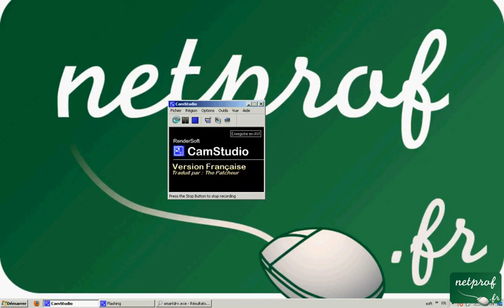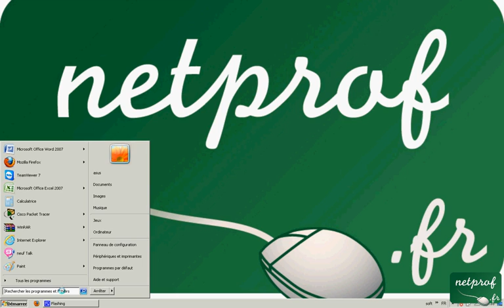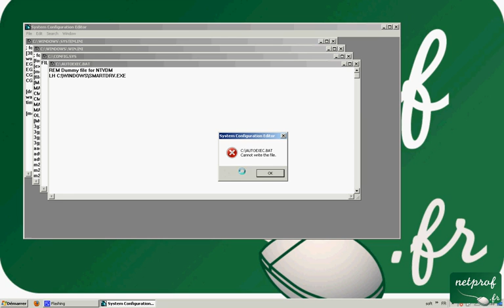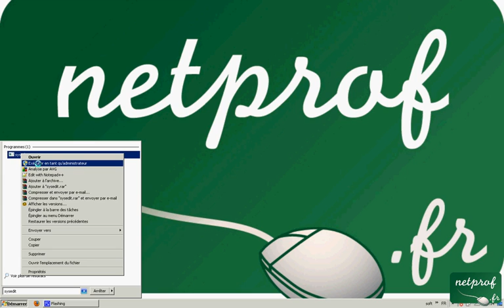Astuce-20 Comment Accélérer le chargement de windows XP